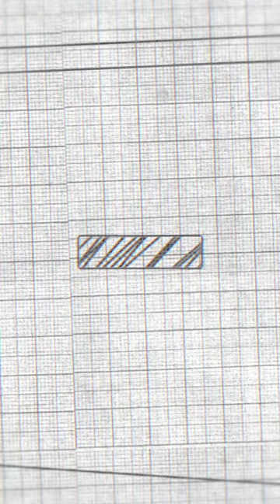5 Reasons to like Race2IAS Exam | Haryana girl Sangam and her ambition | Delhi | Junior IAS Exam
👫Are you a civil service aspirant studying in school or college?
Wanna take your first step towards IAS, IPS, IFS  now and win a Cash prize and scholarship with Worth 10 lakhs!!!

Plus two  to PG Students ( Category 3)

There are three levels - 1️⃣Preliminary (August September)  2️⃣Mains (December) and3️⃣ Interview (April)

😊Exam centers?
 100 + exam centers in Kerala , Karnataka , Delhi and various states in India.

A separate event will be held in Bahrain and Qatar too in different schedule.

😪 Only for CBSE students?
No. Students from CBSE/ICSE and state syllabus can participate.

😳How to register and make the payment?
Click "Edition 3  Registration"
Payment  can also made in the website.

🎧Have some doubts. Who should I call?

📱North and North East India : 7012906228 , 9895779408
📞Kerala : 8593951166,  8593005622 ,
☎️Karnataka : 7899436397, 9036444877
📞Bahrain : 36572526
📱Qatar : 66808896 , 55575086